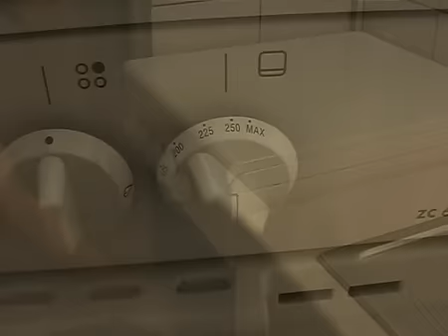Hogyan süssünk gesztenyét?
- Zöldségesnél, nagyobb boltokban kapható - persze szezonálisan - gesztenye, melyből pár perc alatt igen ízletes csemegét készíthetünk.